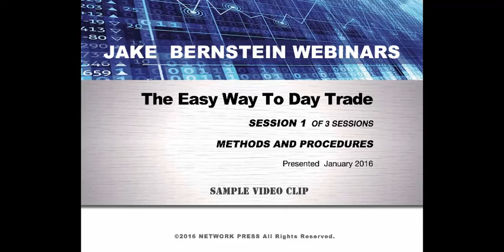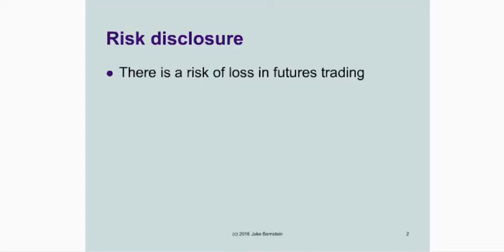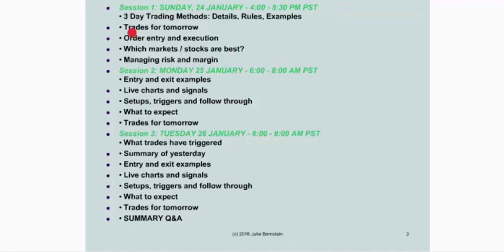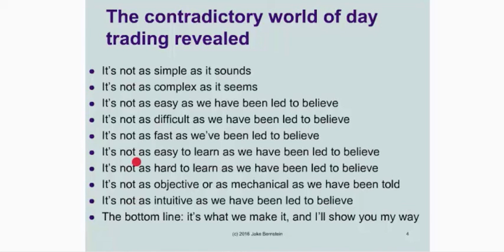JAKE BERNSTEIN THE EASY WAY TO DAY TRADE - SESSION 1 PREVIEW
Order the full session $69.